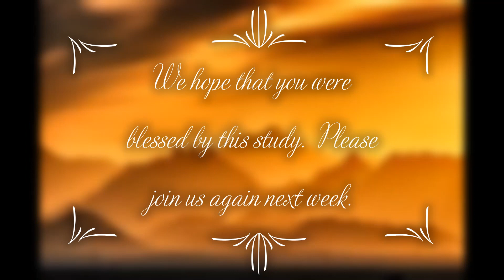9- 24- 22 Sabbath School Class: Lesson 13